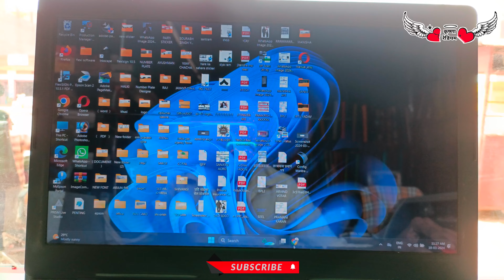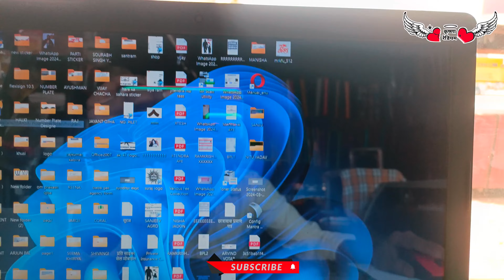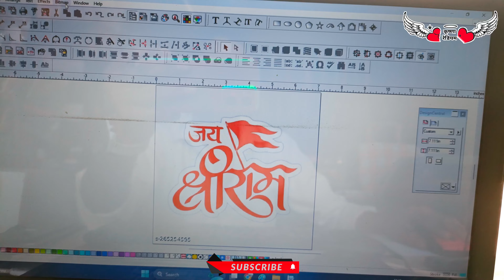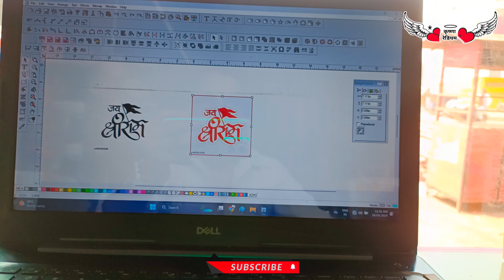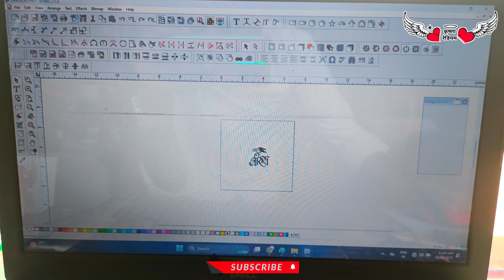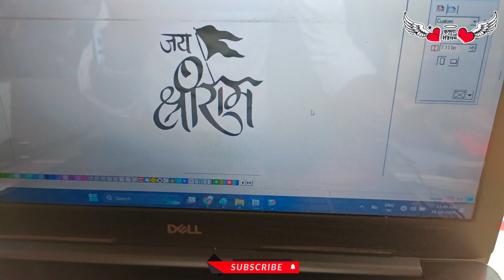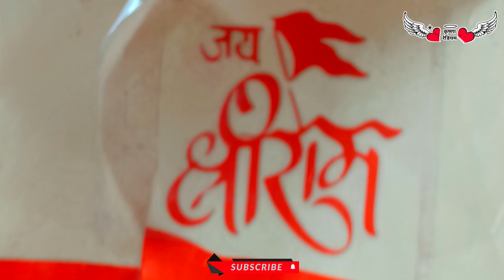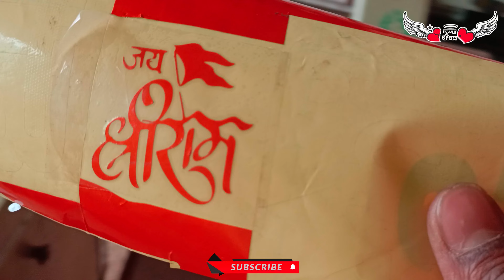Kisi Bhi Photo Se Radium Sticker Kaise Banaye | Flexisign Se Radium Sticker Kaise Banaye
this video for kisi bhi photo se radium sticker kaise banaye. how to make radium. how to make radium sticker on the bike and car. radium flexi sticker kaise banaye.

All answer in this video